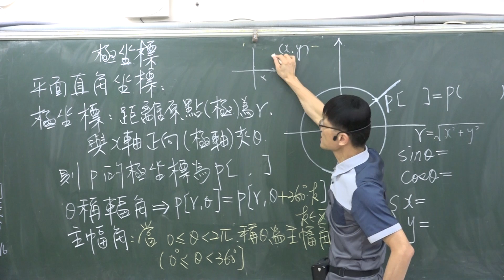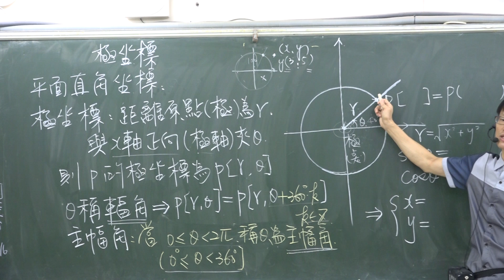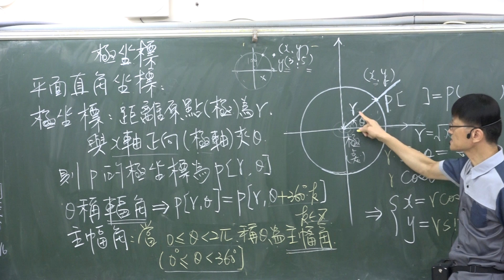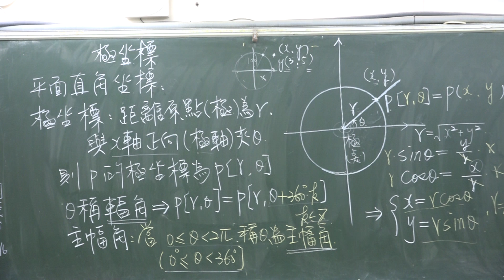B3----1-2---極座標與其和直角坐標的轉換(理論)